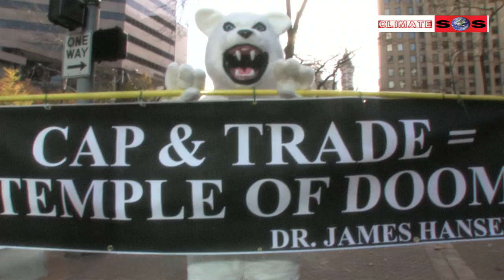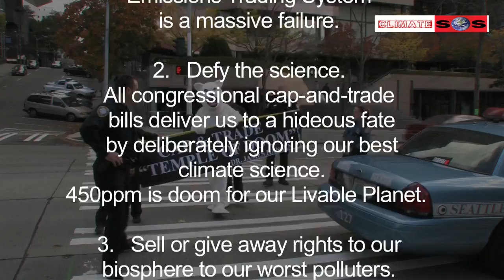Polar Bear Stops Traffic In Seattle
Polar Bear Disrupts Business-As-Usual in Seattle.  Lots of Cops, No Arrests.  10/24/2009 - Squad cars and police from Seattle and Homeland Security disrupted business-as-usual at the federal building in Seattle today, responding to a protest agains cap-and-trade by Climate SOS and One Earth Climate Action group.  Dressed in ploar bear costume, Climate SOS co-founder Duff Badgley joined One Earth activists to protest cap-and-trade bills on National Climate Action Day.  The polar bear twice risked arrest by holding the SOS banner CAP-AND-TRADE = "TEMPLE OF DOOM" in the middle of the heavily trafficked 2nd Ave in front of the federal building.  Twice police escorted Badgley to the curb.  The police then surrounded Badgley on the sidewalk.  The removed the banner from him.  Numerous police officers talked with Badgley about getting arrested.  No arrests were made.  "Fatigue got to me," Badgley said.  "After two-and-a-half hours in the bear costume standing on concrete, I took my head off.  That was it for today."  On National Climate Action Day, the protest against federal cap-and-trade bills succeeded in disrupting traffic, police and business-as-usual in busy downtown Seattle.  "If we are going to have a Livable Planet," Badgley said, "Business-as-usual must stop in every sector---government, industry, personal.  Cap-and-trade perpetuates Business-as-Usual."  "We're ready to risk prisonto salvage our Earth," Badgley said.  "But we're always peaceful."  Badgley was the 2008 Green Party of Washington State candidate fror governor.  His Climate Manifesto called for outlawing carbon trading.  "The time is now to show senators Cantwell and Murray, and all federal lawmakers, we are in climate emergency.  Emergency response is demanded --or we will doom ourselves."   Cantwell calls carbon trading "toxic" but her cap-and-trade bill promotes 450-700ppm of atmospheric CO2 as a target for climate stability.  Science shows us 450ppm means climate catastrophe.   The world's pre-eminent climate scientist, Jim Hansen, has called cap-and-trade the "Temple of Doom".  Hansen has personall endorsed the Climate SOS campaign against it.   Cap-and-trade is worse than nothing.  It locks us into a failed strategy.  We lose our chance to develop alternatives.  Hansen says, "I'd rather climate talks fail than we agree to a bad deal".  Federal cap-and-trade bills are this "bad deal".